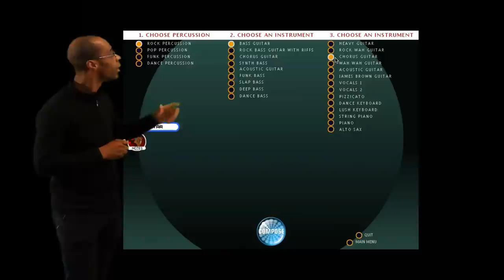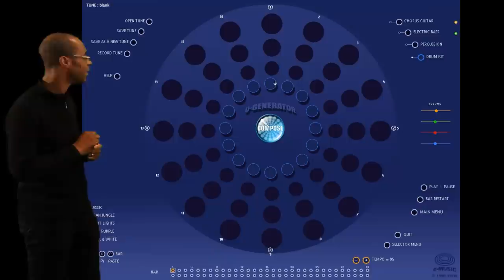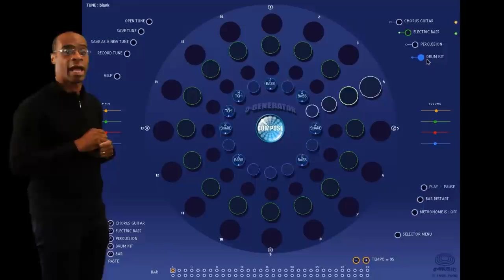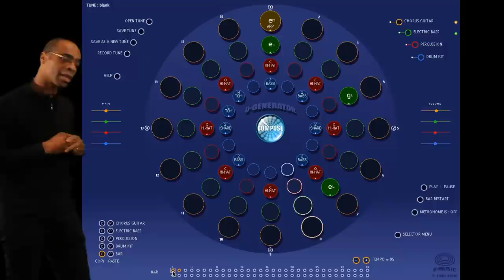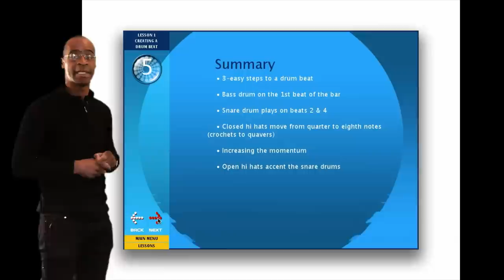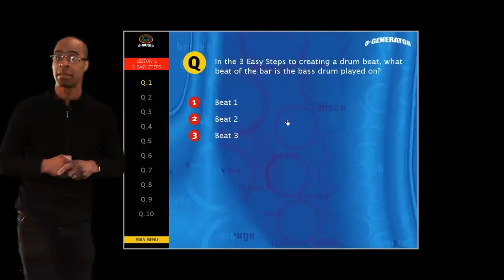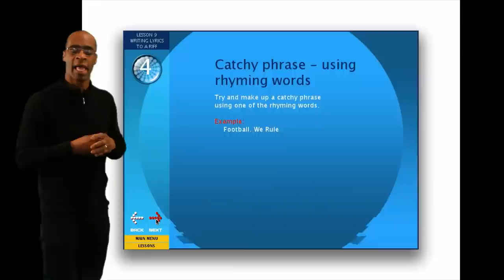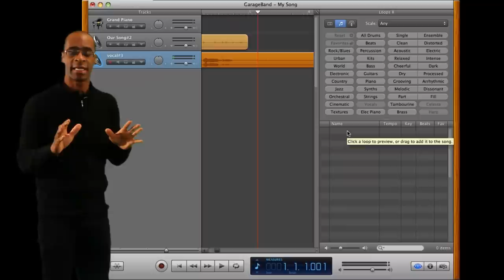O-GENERATOR - HOW IT WORKS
O-Generator Learning to Compose is amazing teaching and composition software for primary and secondary teachers.